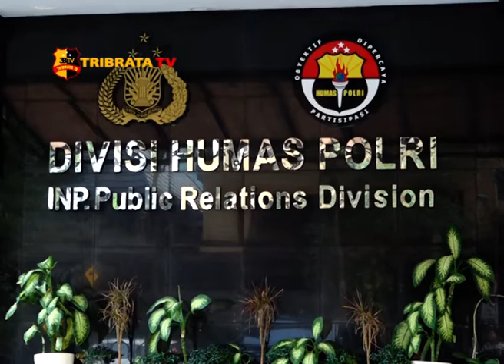DENSUS 88 TANGKAP 22 TERORIS PASCA PENUSUKAN WIRANTO